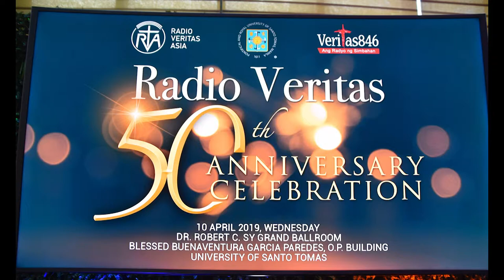RVA Golden Jubilee - Bp.Gabriele Giordano Caccia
In Celebration of the 50th Anniversary of Radio Veritas Asia & Veritas846. April 10, 2019.